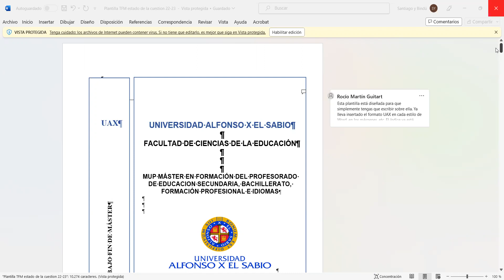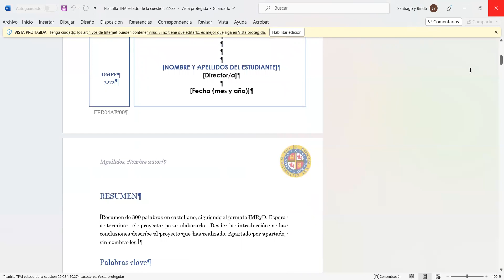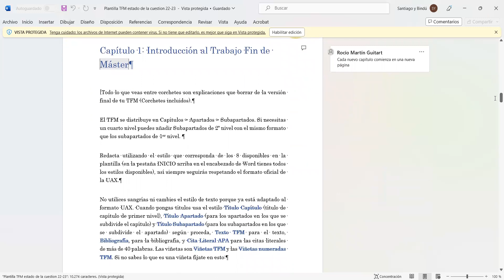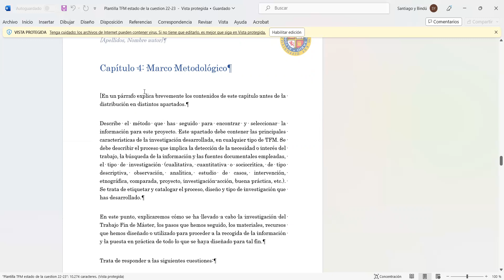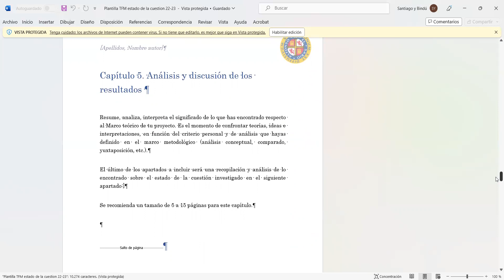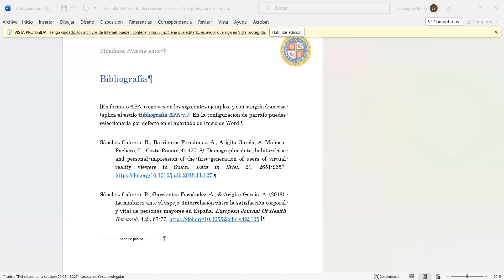Cómo completar las plantillas del TFM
En este caso, se expone cómo trabajar las plantillas para trabajos de Estado de la cuestión, Propuesta de innovación y Proyecto de investigación.